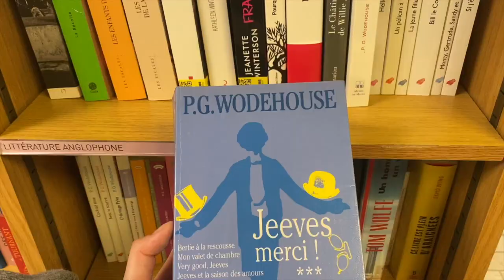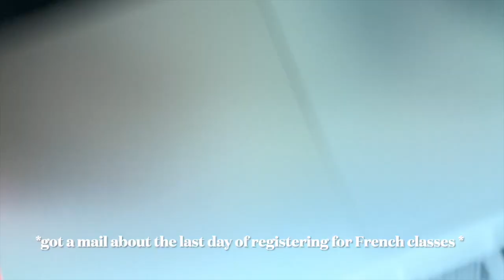DID I FAIL MY FIRST YEAR? | PhD diaries | LES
At some point of your PhD it starts to feel like you are failing. It seems to be inevitable, yet extremely difficult to live through.

Capturing your intentions, setting goals and documenting the progress is one of the solutions to deal with frustration.

In this episode of my PhD diaries I revise my first year goals and thus, do a reality check.

Feel free to use my ideas on what I wanted to achieve during my doctoral journey. Have you got any tips and tricks?

🌻 Olesia, 24 yo
🌻 adulting abroad
🌻 recent graduate in cognitive linguistics (MSc) and cultural management (MA)
🌻PhD student in language and brain science

00:00 intro
01:30 postdoc
01:50 papers
03:37 teaching
05:05 sci event
05:45 my method
07:35 stats
08:13 summer school abroad
08:33 grants
09:42 french
11:27 exchange
12:35 other
14:52 conclusion

I am trying to make use of my story - welcome!
Feel free to join the journey.

Bisous,
Olesia